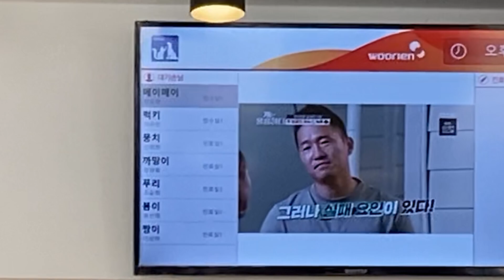뚜바도 하악질 합니다 (고양이 3차 예방접종)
*뚜남매 마스크사건 전 이야기입니다

뚜리 DDURI
♂️ 코숏 (korea short hair)
구조일 : 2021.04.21 (생후 2~3주 추정)

뚜바 DDUVA
구조일 : 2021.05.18 (생후 3~4주 추정)

🎵 Curtis Cole  "Countryside"